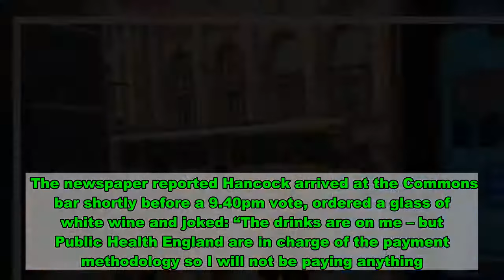Councils in England set to get greater Covid tracing powers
Boris Johnson’s government is preparing to hand greater responsibilities to find and communicate with people who may have coronavirus to councils in England, the housing secretary, Robert Jenrick, has indicated.  Following a series of blunders surrounding the national test and trace scheme, the cabinet minister said local services were “bound to be better” than Whitehall or centralised contact tracers.  The move follows weeks of criticisms of the NHS test and trace programme, run from Whitehall, which last week admitted failing to register 16,000 Covid 19 cases due to what the prime minister called a “computing issue”.  Asked on the BBC’s The Andrew Marr Show if he would confirm reports that the government was preparing to give further powers to local authorities to track people who may have the disease, Jenrick said: “People who know their own community, particularly harder to reach communities, are bound to be better than Whitehall or national contact traces”.  “So we’re going to be supporting them to do that. I think they also want to have more flexibility, for example, over where testing sites might be located in their community. And we’ve also offered the resources like the armed forces to help them to do that. We’re going to the best possible working relationship between national and local government on tracing.”   His words appear to confirm claims first reported in the Sunday Times that the government will allow mayors and council leaders to deploy their own local volunteers to knock on doors and ask people to self-isolate.  The government has come under pressure to unveil further measures to support people and businesses hit by the economic downturn as a result of coronavirus.  Jenrick refused to be drawn on reports that new rules for a three-tier lockdown would be announced by the prime minister on Monday.  Sunday newspapers claimed that areas with relatively low infection levels would be placed in what is being described as tier 1, where only national restrictions such as the rule of six, a 10pm curfew on restaurants and pubs and existing rules on masks and social distancing would apply.  The next tier is likely to include bans on home visits and indoor socialising with other households in bars or restaurants.  Areas with the worst coronavirus outbreaks would be put in tier 3. Options being considered include the closure of all hospitality venues, a ban on overnight stays outside your own home and shutting leisure venues such as cinemas.  Asked if he would confirm reports of a three-tier strategy, Jenrick said: “I’m not going to answer that. It’s right that the prime minister informs the House of Commons what our strategy is.”  In a separate development, the health secretary, Matt Hancock, has denied claims that he broke the government’s Covid drinking curfew. The cabinet minister’s spokesman said allegations Hancock stayed drinking in a Commons bar beyond 10pm were untrue.  The comments came after the Mail on Sunday said the health